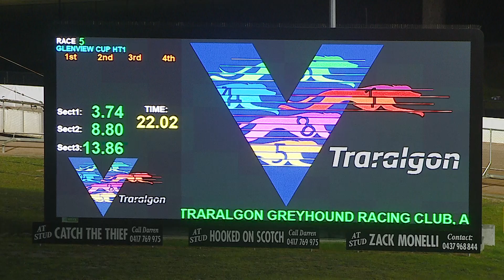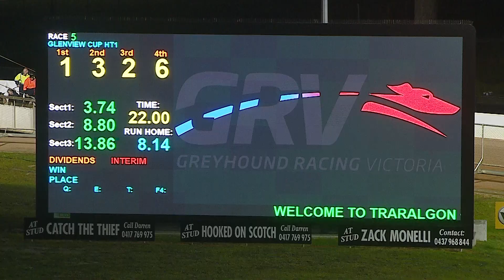TRA WED 15 JUN 22 R5